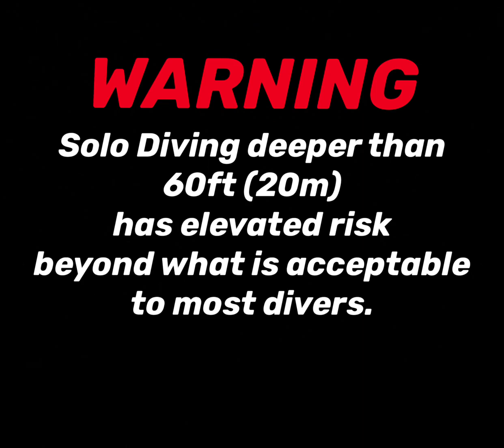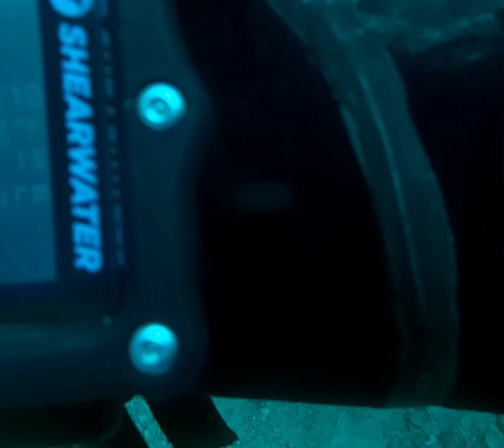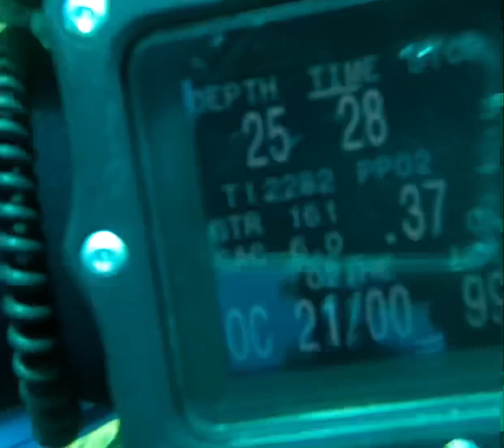109ft 121min Solo Dive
One of my deepest and longest solo dives.